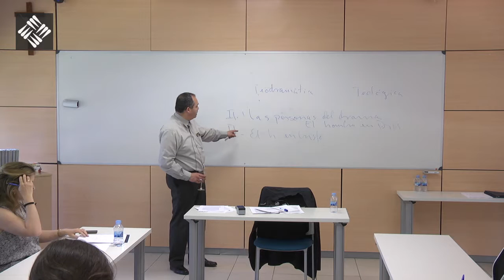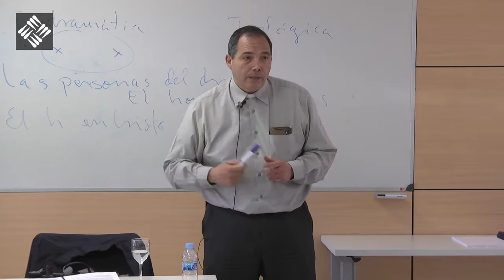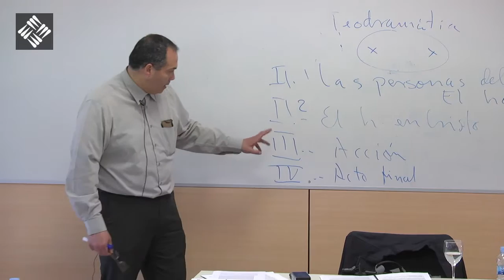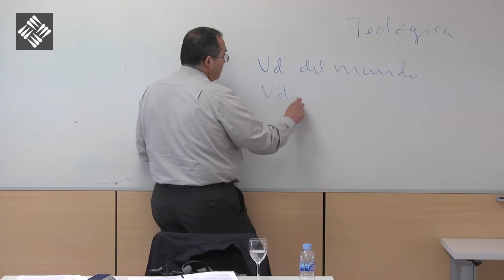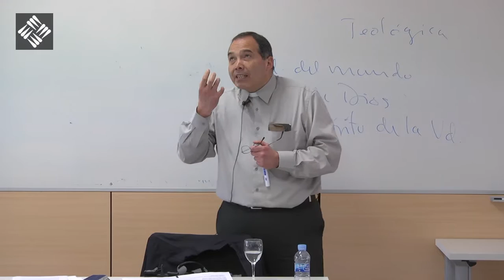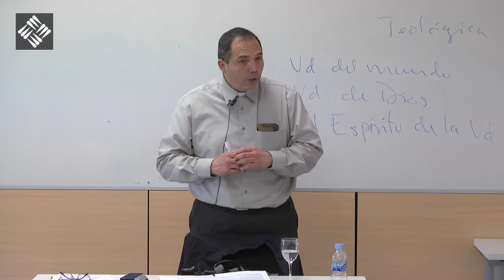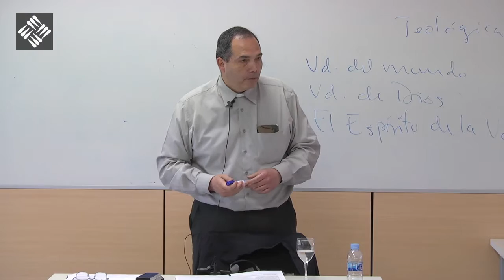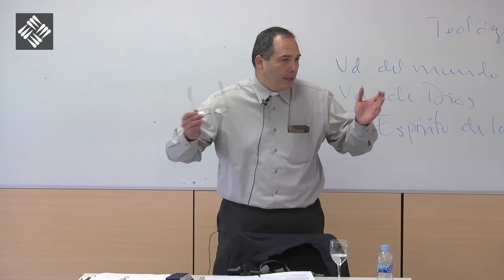Introducción a la Trilogia III